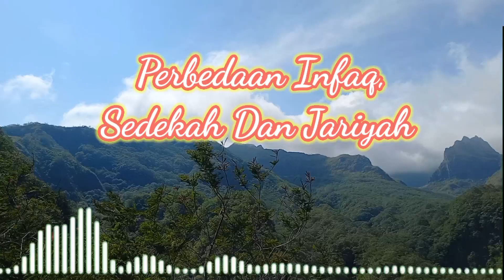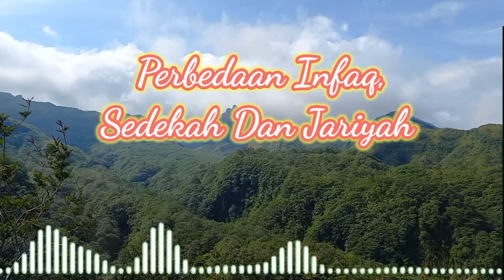perbedaan infaq, sedekah dan jariyah